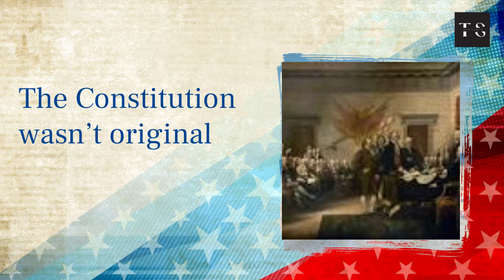Facts About America That Most Americans Don't Know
✨ Prepare to Redefine Your Stars and Stripes! Unveiling Surprising Facts About America That Will Leave You Stunned! 🤯🔍

Hey there, fellow Americans and global citizens! Today, we're embarking on a patriotic quest to unveil "Facts About America That Most Americans Don't Know." Buckle up for a journey beyond the history books, as we uncover the hidden gems and mind-bending tidbits that make the USA a land of endless surprises. 🗽🌎

From quirky state laws that will leave you scratching your head to little-known tales that shaped the nation, get ready for a revelation that will have you saying, "I never knew that!" Whether you're from the heartland, the coasts, or somewhere in between, these facts will make you see your homeland in a whole new light. 🌟📜

Picture this: An America where the ordinary becomes extraordinary, and the familiar transforms into a treasure trove of trivia. Join us as we dive into the melting pot of American oddities, mysteries, and cultural curiosities that will leave you with a newfound appreciation for the red, white, and blue. 🎆🤔

Because, in the grand tapestry of the United States, every fact is a star waiting to be discovered. 🌠🔴⚪🔵 AmericanFacts LandOfSurprises StarsAndStripesSecrets 🇺🇸🔓